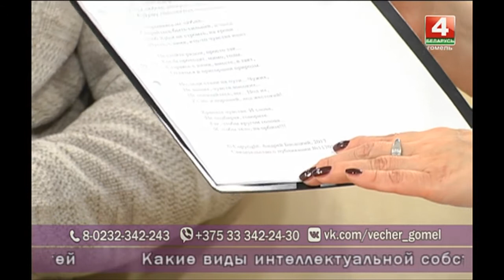Добрый вечер, Гомель! 24 04 2018 Интеллектуальная собственность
Что такое интеллектуальная собственность? Кто может стать ее производителем ? Как защитить музыку, стихи, картины и изобретения?

Гости в студии:
ИГОРЬ ШОШИН музыкант, организатор международного фестиваля «Ренессанс гитары»

АНДРЕЙ БАСАЦКИЙ поэт (г. БРЕСТ), участник международного фестиваля «Всемирный день поэзии»